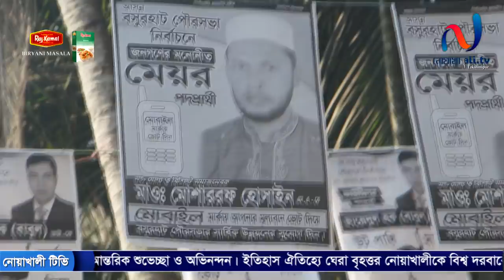পুরো জাতির এখন চাওয়া অবাধ সুষ্ঠু ও নিরপেক্ষ একটি নির্বাচন । বসুরহাট পৌরসভা । Noakhali TV